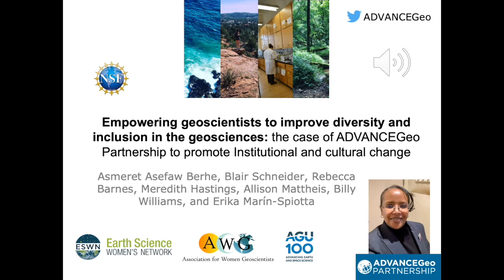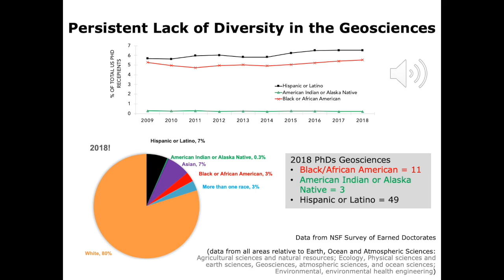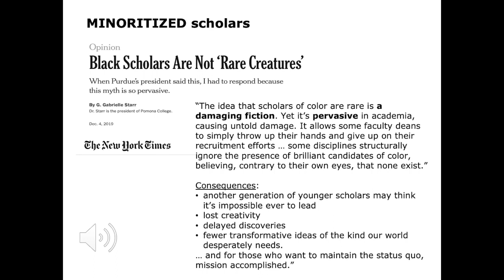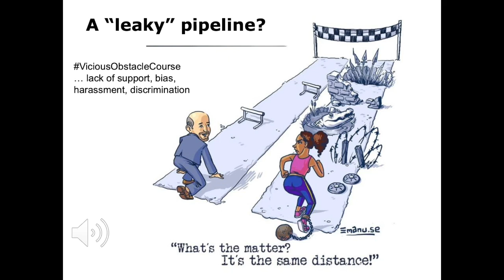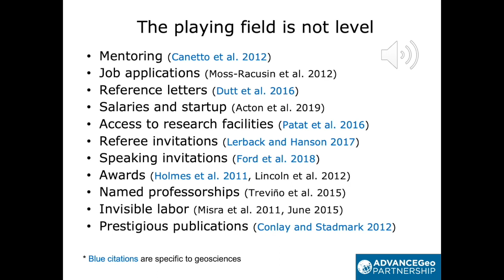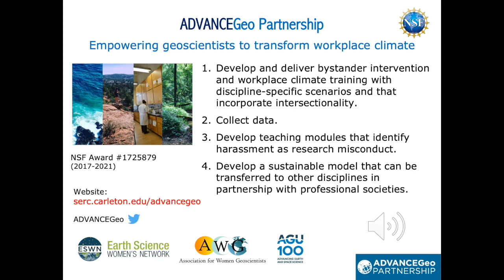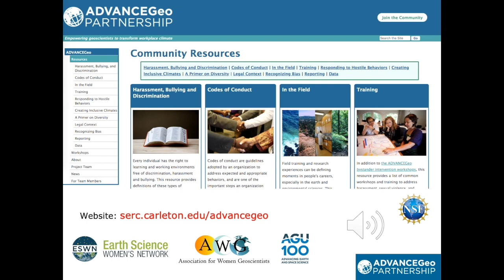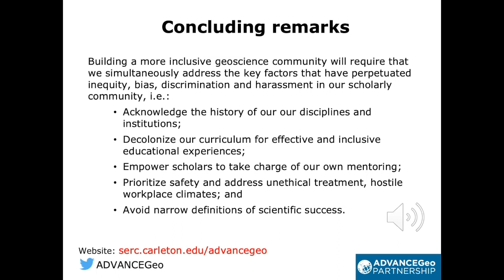Empowering Geoscientists to Improve Diversity and Inclusion in the Geosciences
Asmeret Asefaw Berhe, University of California, Merced